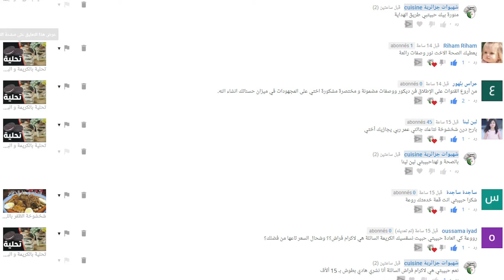génoise facile ناجحة 100 بالمئة وصفة جينواز سهلة و مضمونة تنجح معاك من اول مرة 👌 الكيكة الإسفنجية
تعرفو على اسرار الجينواز لصنع الكيكات بطريقة سهلة وصفة الكيكة الاسفنجية مضمونة 100/100 بمقادير مضبوطة من مطبخ شهيوات جزائرية أقدمها لكم انا السيدة نور و استعملت فيها
200غ فرينة = 10 ملاعق كبيرة ، كيس خميرة كميائية 10غ
في وعاء آخر 4 حبات بيض بدرجة حرارة المطبخ ، كيسين سكر فانيليا ، 150غ سكر عادي = 8 ملاعق كبيرة مملؤة ، 4 ملاعق كبيرة زيت نباتي
نُضيف المكونات الجافة لخليط البيض على ثلاث دفعات مع الخلط من الأعلى للأسف للمحافظة على الهواء داخل الخليط
استعملت مول قطره 20 سم مدهون بقطعة زبدة و مفرش بورق الزبدة
الفرن من 170° إلى 175° لمدة 35 دقيقة حتى 40 دقيق
و نتحصل على جينواز الكيك الاسنجي